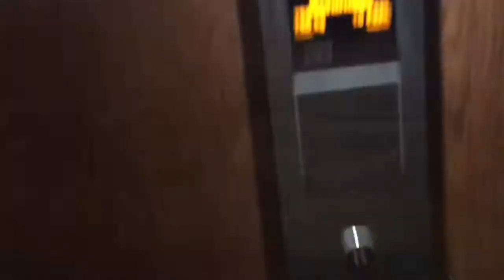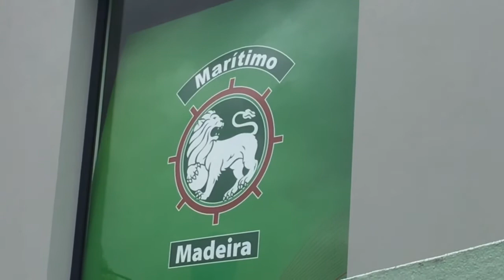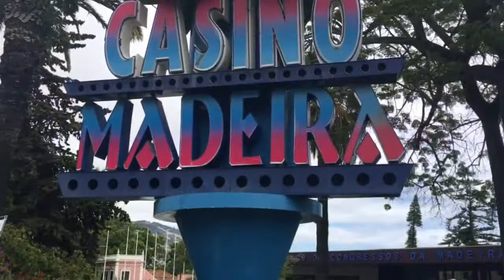Holiday 2k17 / Funchal,Madiera (ft hotel pestana casino park)